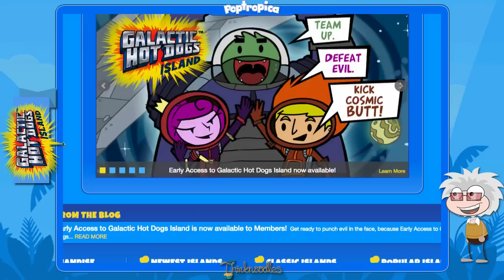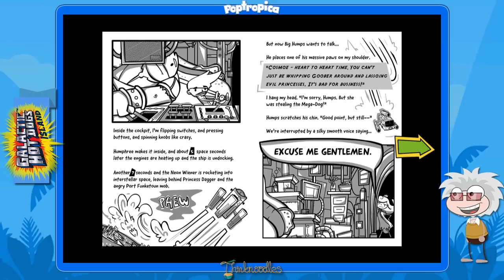Poptropica: Road to "Captain Thinknoodles" - Galactic Hot Dogs #1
Here we go! I split it into two episodes for Galactic Hot Dogs, since it's a full island.. Unfortunately, I didn't get a top 10 because I didn't know it was out until Sunday!

Hey everyone, welcome to my Poptropica series where I play through all the islands in order to become "Captain Thinknoodles" -- the ultimate citizen of Poptropica.. with full audio commentary!

In other words, a Poptropican who has completed all of the islands. I am borrowing the concept from some of my favorite Call Of Duty commentators and their "Road to Commander" series that I have thoroughly enjoyed.

You guys may as well enjoy my ramblings, thoughts, and frustration with Poptropica when I can't figure out what to do or just can't quite make that tough jump!

Here's Poptropicon Episode 1

== Music ==
Outro - "Sugar High" by Approaching Nirvana